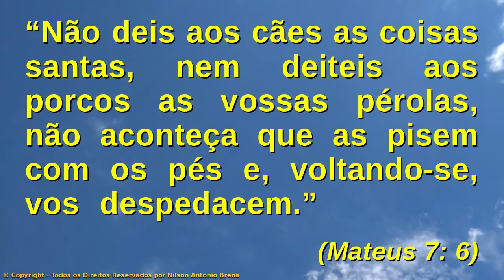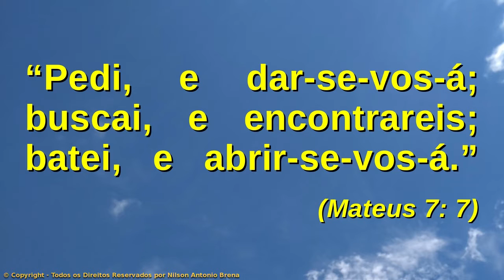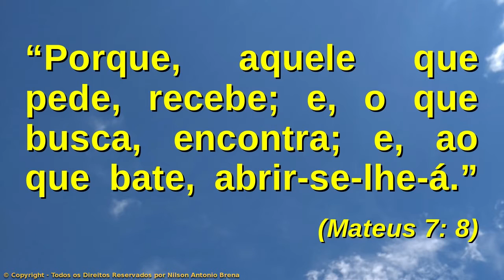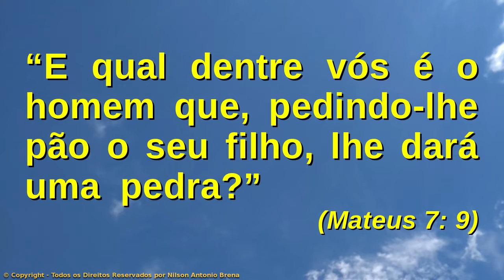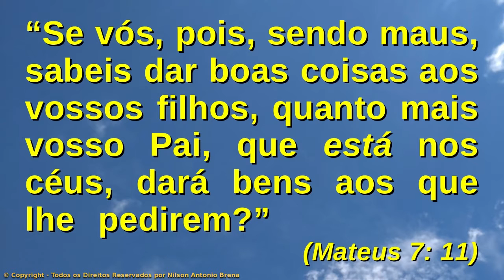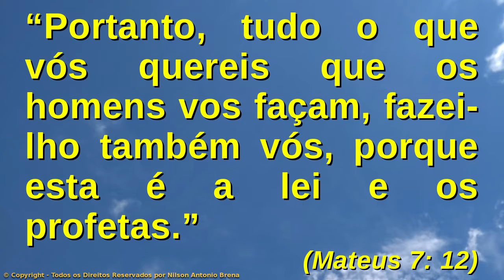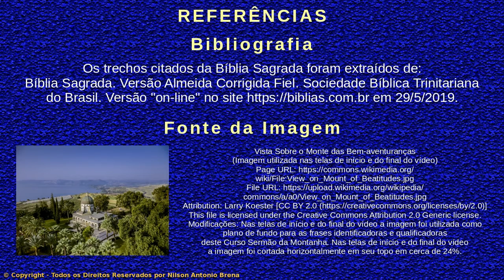11 – Deus Atende Pedidos e Dá a Cada Um Segundo as Suas Obras - Curso O Sermão da Montanha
Vídeo 11 – Deus Atende Pedidos e Dá a Cada Um Segundo as Suas Obras

AULA PROGRAMÁTICA
1. Introdução
2. As Bem-aventuranças
3. A Importância dos Discípulos
4. Modificação de Alguns Preceitos do Antigo Testamento - Parte 1
5. Modificação de Alguns Preceitos do Antigo Testamento - Parte 2
6. Modificação de Alguns Preceitos do Antigo Testamento - Parte 3
7. Modificação de Alguns Preceitos do Antigo Testamento - Parte 4
8. Como Dar Esmolas, Orar e Jejuar
9. O Amor às Riquezas em Contraposição ao Reino de Deus
10. A Necessidade de Autoaprimoramento
11. Deus Atende Pedidos e Dá a Cada Um Segundo as Suas Obras
12. Os Cuidados Necessários para Entrar no Reino dos Céus
13. A Necessidade de Guardar e Executar os Ensinamentos de Jesus
14. Conclusão